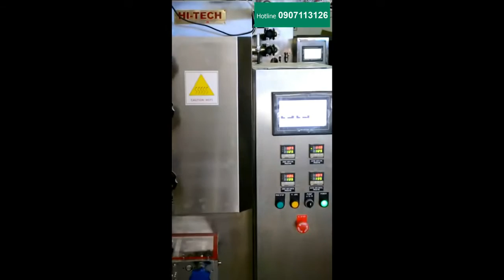Máy đóng gói gia vị 4 cạnh 2 line tự động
CÔNG TY THƯƠNG MẠI & CHUYỂN GIAO CÔNG NGHỆ KIÊN CƯỜNG

Chuyên cung ứng Máy móc, Thiết bị các DCSX chuyên ngành Thực phẩm & Dược phẩm.

CHUYÊN CUNG CẤP CÁC LOẠI MÁY ĐÓNG GÓI: MÁY ĐÓNG GÓI DẠNG CỐC, MÁY ĐÓNG GÓI TRỤC VÍT, MÁY ĐÓNG GÓI DỊCH THỂ, MÁY ĐÓNG GÓI DẠNG CÂN ĐỊNH LƯỢNG TỰ ĐỘNG, MÁY ĐÓNG GÓI TRÀ TÚI LỌC TỰ ĐỘNG,...

CÁC LOẠI MÁY CHIẾT RÓT, CÁC DÂY CHUYỀN BÁNH KẸO. CHUYÊN NGÀNH THỰC PHẨM, DƯỢC PHẨM (Máy vô nang, máy dập viên, DCSX viên nang, HT Cô Chiết xuất...)

Sản phẩm uy tín chất lượng, bảo hành bảo trì chu đáo... giao hàng trên toàn quốc.

+ ĐC HCM: 268 Trường Chinh - P. Tân Hưng Thuận - Q.12 - TP. HCM
+ ĐC HN: Khu đô thị Đầm Trấu, Q. Hai Bà Trưng, HN
+ Điện thoại: Mr. Truyền: 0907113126 - Tư vấn kỹ thuật